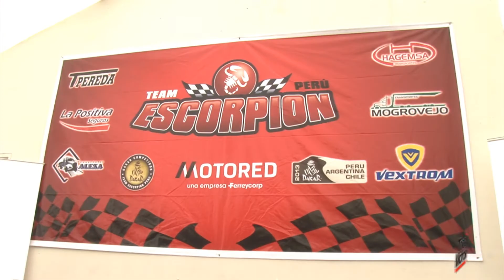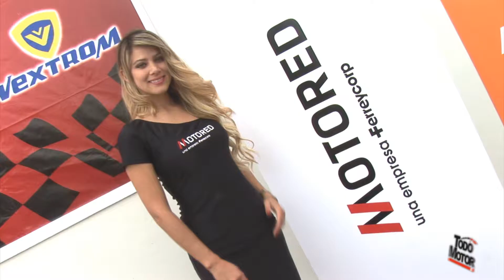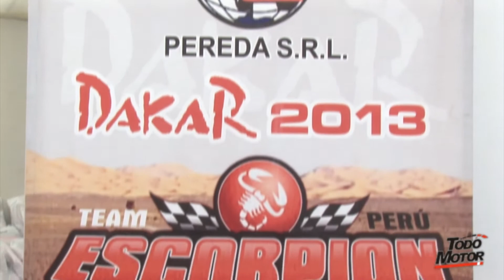TEAM ESCORPIÒN PERÙ: CONFERENCIA DE PRENSA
TODO MOTOR ESTUVO EN LA CONFERENCIA DE PRENSA DEL TEAM ESCORPIÒN PERÙ, QUIENES NOS REPRESENTARÀN EN EL DAKAR 2013 CON UNA CAMIONETA TOYOTA TACOMA.